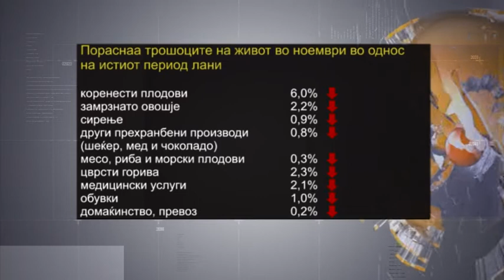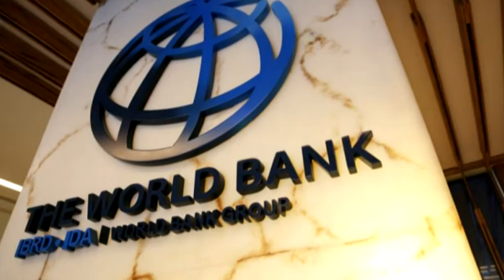Пораснаа трошоците на живот во ноември во однос на истиот период лани